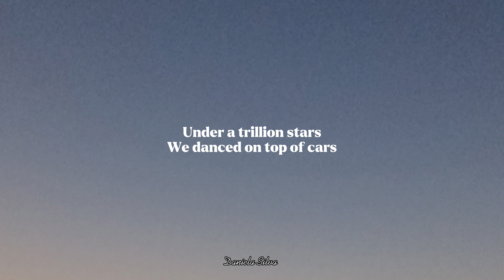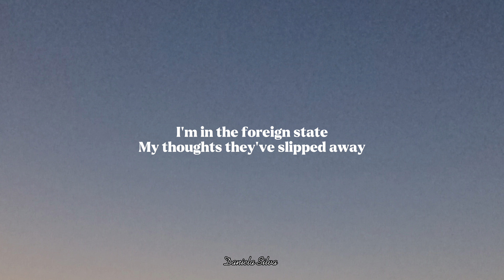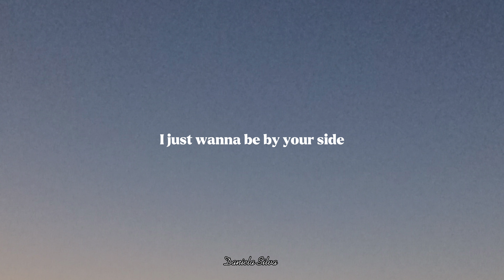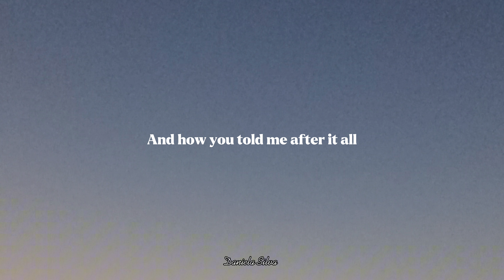Birdy - Wings (Lyrics)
Subscreva e pressione (🔔) para se manter atualizado com novos uploads.